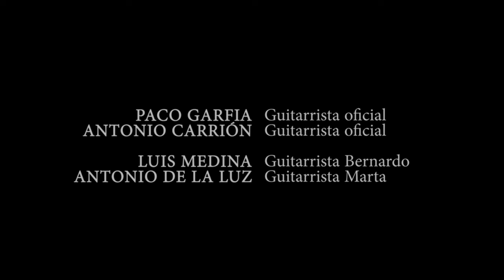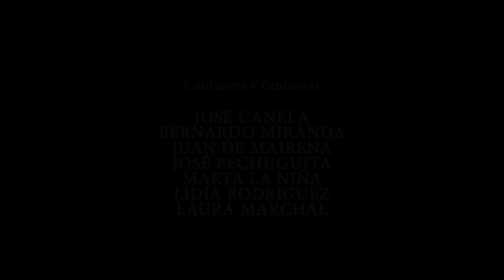Yunque Flamenco - "El arte del acompañamiento al cante"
Este corto, realizado por Knobloch Strings durante la celebración de la XXIII edición del Yunque Flamenco en diciembre de 2021, recoge el testimonio y los consejos de guitarristas dedicados  al acompañamiento al cante.
Aquí nuestra pequeña aportación y apoyo a este mítico concurso.